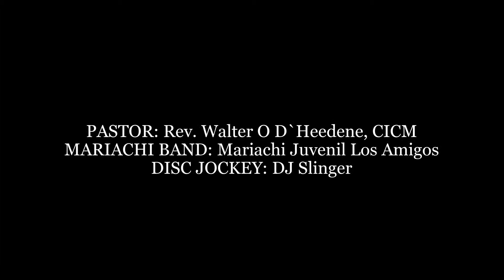Norma and Rey's Ceremony [November 16, 2013] san antonio wedding photographers videographers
sanantonioweddingphotographers sanantonioweddingvideographers sacredheartchurchsanantoniotexas As a Affordable [Packages Prices Rates Under $2000] Best San Antonio Wedding Photographer & Affordable [Packages Prices Rates Under $2000] Best San Antonio Wedding Videographer, I had the privilege of photographing and videographing Norma and Rey's wedding ceremony at Sacred Heart Church in San Antonio, Texas on Saturday, November 16, 2013.
In the early afternoon of the couple's big day, I began at the venue by photographing and videographing the bride and bridesmaids' hair and makeup being done by two of the bride's closest female friends. I was also able to capture a few shots of the bridesmaids helping the bride into her wedding dress. Once the bride was in her wedding dress, her mother helped her put on her wedding veil.
This Affordable [Packages Prices Rates Under $2000] Best San Antonio Wedding Photographer & Affordable [Packages Prices Rates Under $2000] Best San Antonio Wedding Videographer then captured a few images of the pinning of the boutonnieres and corsages on the parents, grandparents, groom, and groomsmen.
After all of their family and friends congratulated the new couple, this Affordable [Packages Prices Rates Under $2000] Best San Antonio Wedding Photographer & Affordable [Packages Prices Rates Under $2000] Best San Antonio Wedding Videographer then took some formal pictures of the couples' families, the bridal party and, of course, the bride and groom by themselves.
Thanks again, Norma and Rey, for allowing this Affordable [Packages Prices Rates Under $2000] Best San Antonio Wedding Photographer & Affordable [Packages Prices Rates Under $2000] Best San Antonio Wedding Videographer to photograph images of and videograph your special day!
HAIR: Paula Brady MAKEUP: Susan McCarty OFFICIANT: Father Walter O D' Heedene FLORIST: Family Friend CATERER: Family Friends BRIDE'S WEDDING CAKE: Sheila Walker GROOM'S WEDDING CAKE: Sheila Walker DISC JOCKEY: DJ Slinger VIDEOGRAPHER: Alamo Wedding Photography & Videography WEDDING COORDINATOR: Family Friend